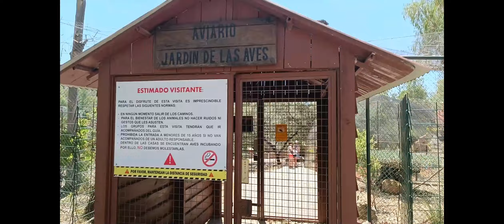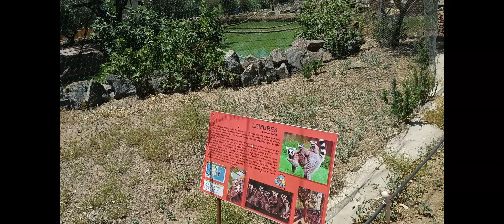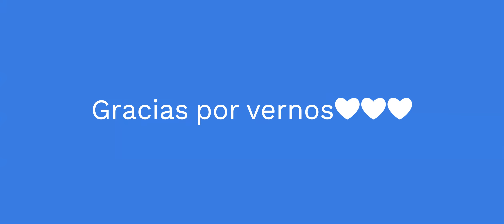🐗La Reserva Natural 2 parte🦒. Emoción, susto y mucha calor🤪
✨✨✨Hola familia Bendiciones a todos.
Hoy os traigo la 2 parte de la reserva y el final de nuestras vacaciones.
En esta segunda parte vamos a ver a las girafas que son enormes, aparte de otros animales como los elefantes, Rinocerontes, Hipopotamos etc. También mucha diversidad de pájaros.
Espero que disfrutéis mucho y que si no os habéis suscrito os invito a que lo hagáis Muchas gracias por vernos💕💕💕